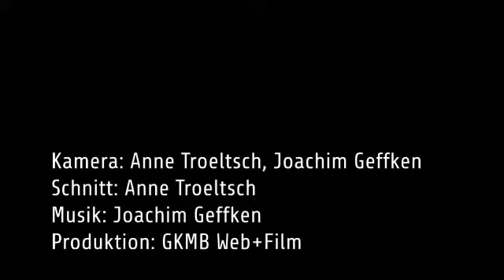Die TYPO3 Zertifizierung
Mit Patrick Lobacher.

G.K.M.B. Geffken Kommunikations-, Marketing- und Beratungs-Services GmbH

Lutherstraße 1
75196 Nöttingen